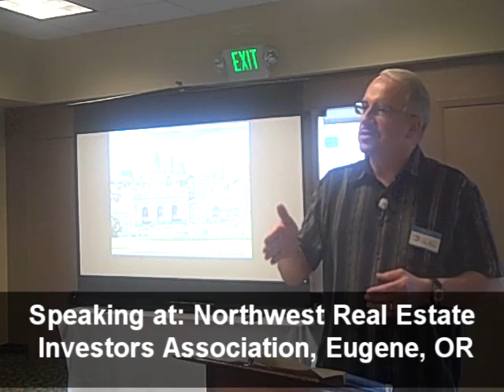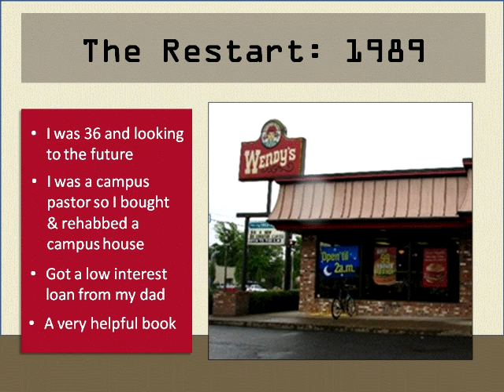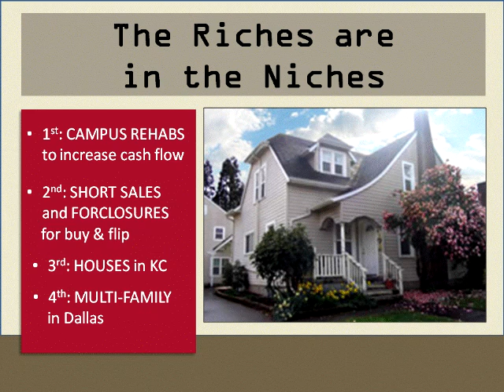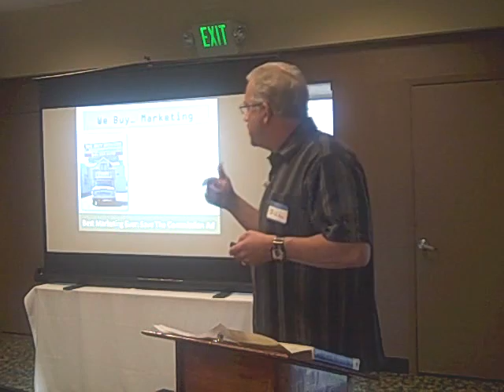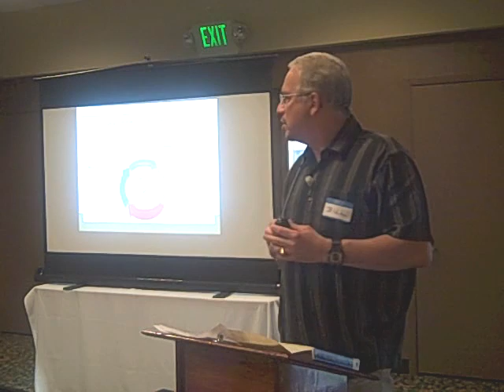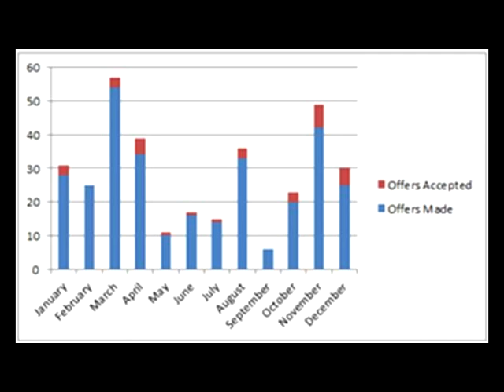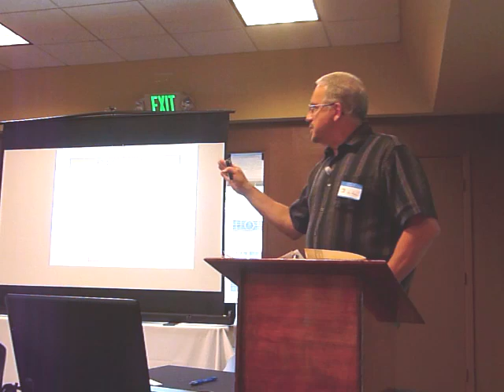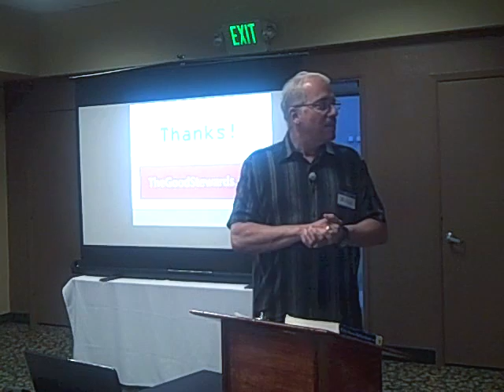How to Build a Real Estate Empire, One Property at a Time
Bill Syrios, founder of Stewardship Properties in Eugene, Oregon, speaks to the Northwest Real Estate Investors Association about his journey in real estate investing in Oregon, Missouri and Texas. To learn more about how to work with Bill and Stewardship Properties, and view the second part of Bill's presentation as well as other videos there. You can also download an MP3 podcast version of this presentation there.